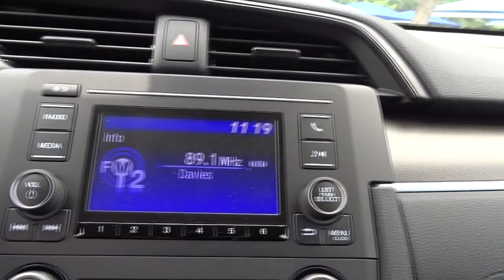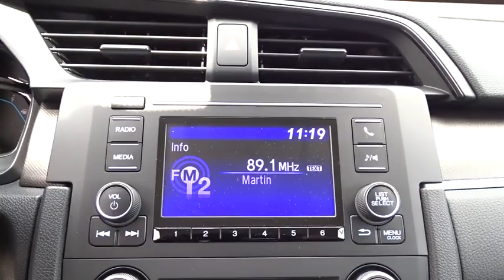2019 Honda Civic San Antonio, Austin, Houston, Boerne, Dallas, TX H191499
2019 Honda Civic

Gunn Honda
14610 IH-10 W

Safety equipment includes: ABS, Traction control, Curtain airbags, Passenger Airbag, Daytime running lights...Other features include: Bluetooth, Power locks, Power windows, CVT Transmission, Climate control...